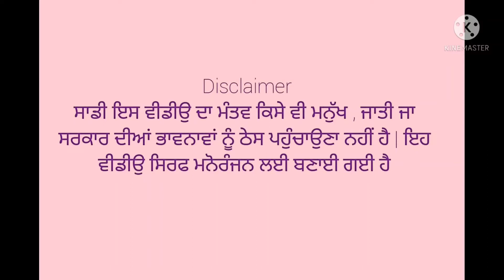ਅਕਲ ਵੱਡੀ ਕੇ ਮਾਇਆ ਵੱਡੀ ਜੱਟ ਤੇ ਬਾਣੀਏ ਦੀ ਬਹੁੱਤ ਵੱਧੀਆ ਕਾ ਕਹਾਣੀ....